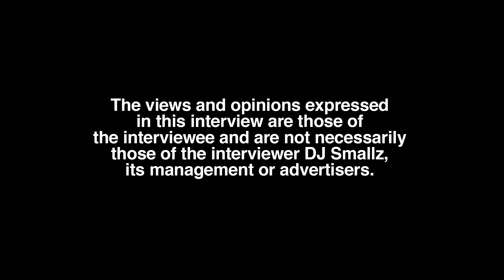TwoFoe: If Anybody Need A Prom Date Lemme Know Man I… (part 1)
Chicago, IL born/West Chicago, IL raised/Chicago, IL residing recording artist, TwoFoe, sits down with DJ Smallz and reflects on his upbringing, opening up about his past.